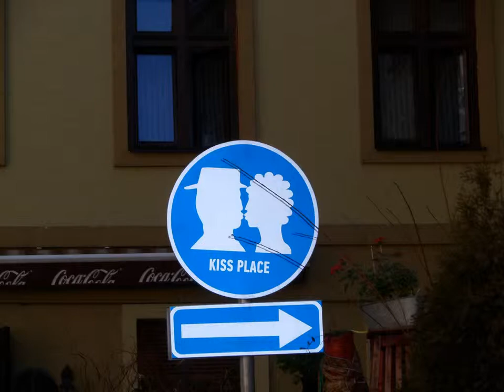Ukraine. Lviv - Украина. Львов (1)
История

Ранняя история (с V в. н. э.)
Археологическими исследованиями установлено, что на месте Львова существовали поселения начиная с V века нашей эры. Во время раскопок 1990—1991 гг. на территории позади театра им. Заньковецкой, где в данный момент находится рынок Добробут, археологами были обнаружены свидетельства того, что на том месте непрерывно функционировало поселение городского типа начиная от VII—VIII веков. В частности, нашли ремесленный район, где кожемяки обрабатывали кожу. Кроме того, были найдены остатки ювелирного производства. Также в результате раскопок на площади Святого Духа возле костела Иезуитов была найдена древнеславянская керамика VII—VIII веков. Похожие находки найдены возле Кафедрального собора. Археологами считается, что поселение или ряд поселений тянулись вдоль реки Полтвы. Это был протогород, который предшествовал возникновению Львова.
Позже эти земли, возможно, принадлежали Великоморавскому государству. В X веке на земли стали претендовать Киевская Русь и Польша (во время царствования Мешко I). Предполагается, что Мешко владел этими землями с 960 до 980 года. Согласно летописи Нестора, в 981 году они были завоёваны Владимиром Великим. Первое упоминание о Львове относится к 1256 году. Согласно наиболее распространённой версии Львов был основан лишь в XIII веке королём Даниилом Галицким и был назван в честь его сына, Льва. Согласно другой версии, город был основан уже самим сыном Даниила Галицкого.

В составе Галицко-Волынского княжества (до 1349)

Львов, литография 1618 года
Львов быстро развивался. Положение княжеского города было тесно связано с географическим положением. Город был основан на границе сухого безлесного подольского берега и заросшей лесом топкой поймы Полтвы, на том месте, где на стыке водоупорного известняка выходят горизонты, богатые родниковой водой.
Старый Львов, как и другие тогдашние города, состоял из трёх частей: детинца, то есть укреплённого города, окольного города и подгородья. Высокий замок (детинец) находился на той горе, которая носила название в XV веке Горай, в XVII — Лысая гора, позже Княжеская гора. Как видно на литографии XVII века это была высокая и безлесная, отвесная и труднодоступная гора. Детинец был хорошо укреплён валами, закромами и частоколом так, что выдерживал многочисленные вражеские нападения.